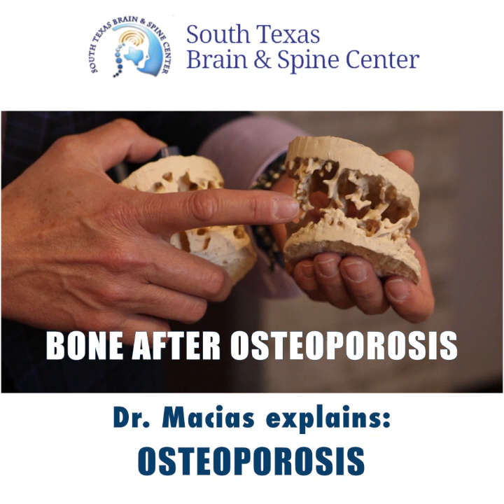Dr. Melissa Macias - Osteoporosis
Dr. Melissa Macias of South Texas Brain & Spine Center​ explains Osteoporosis.